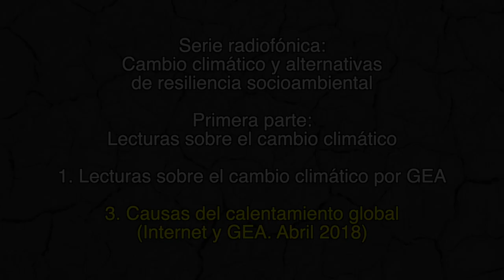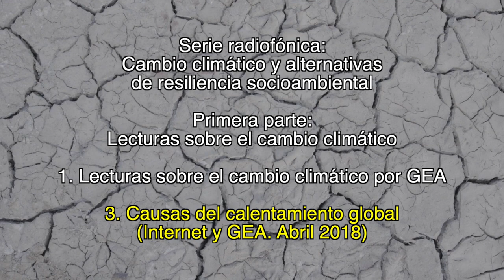3. Causas del calentamiento global / Lecturas sobre el cambio climático por GEA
1. Lecturas sobre el cambio climático por GEA

3. Causas del calentamiento global
(Internet y GEA. Abril 2018)

1. Lecturas sobre el cambio climático

2. Testimonios campesinos sobre los cambios climáticos

Créditos:

Producción
GEAVIDEO

Catherine Marielle

Mexico-Tenochtitlan 2019.